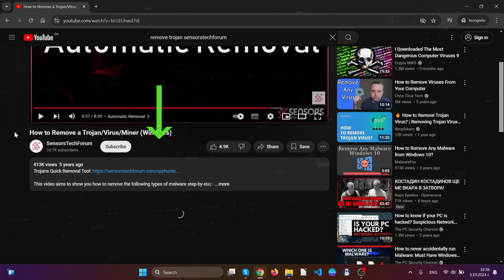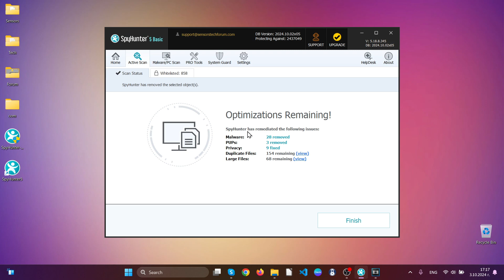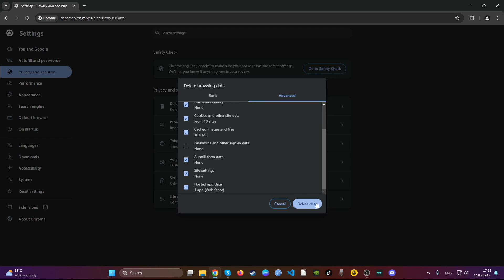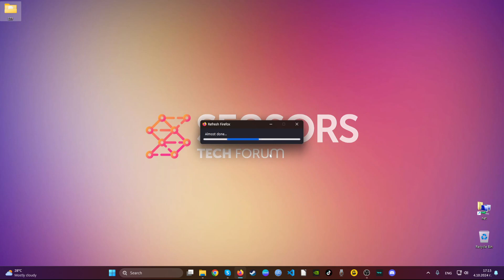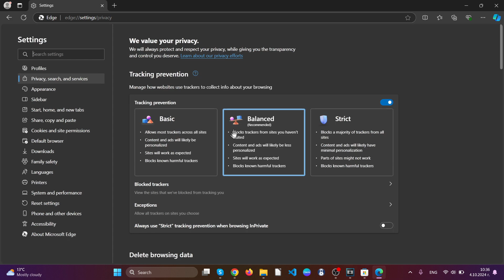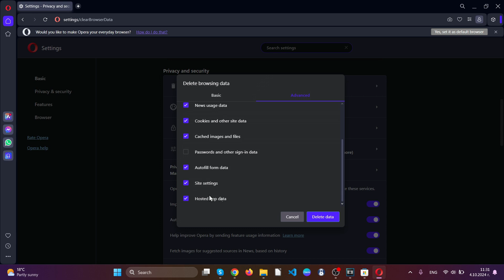OneBrowser Virus - How to Remove It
00:00 Start
01:03 Automatic Removal Guide
02:31Manual Removal Guide
02:37 Google Chrome Guide
03:24 Mozilla Firefox Guide
04:08 Microsoft Edge Guide
05:06 Opera Browser Guide